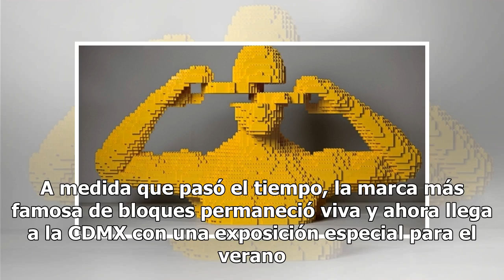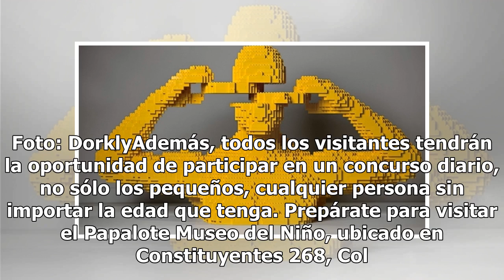LEGO Playtime de Verano 2018 en el Papalote Museo del Niño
¿Eres fan de Lego desde que eras un pequeño que no sabía nada de la vida. A medida que pasó el tiempo, la marca más famosa de bloques permaneció viva y ahora llega a la CDMX con una exposición especial para el verano. LEGO Playtime de Verano 2018 se llevará a cabo en el Papalote Museo del Niño en la...